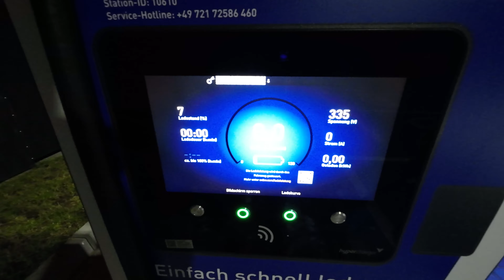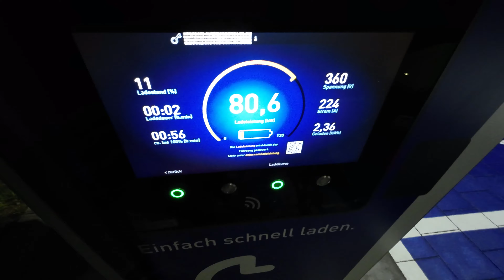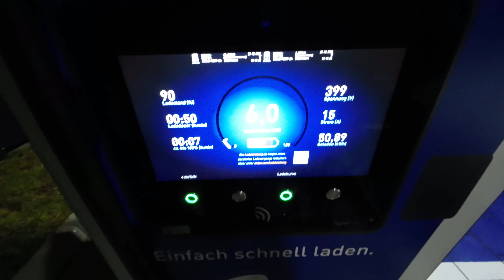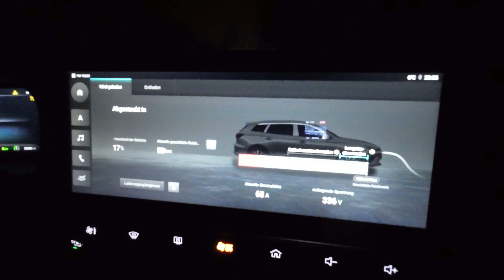Bestester E-Kombi der Welt? 🤷‍♂️ 🔋🔛🪫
Zu Weihnachten 2022 sind wir mit der ganzem Familie und unserem MG 5 von Berlin aus in den Bayerischen Wald und wieder zurück gefahren.

Neben den Ladestops in Regensburg und Eisenberg sind wir ziemlich erstaunt über Reichweite und Verbrauch.

Unser Auto ist vom Autohaus @CSBSchimmelAutomobileGmbH
Eines unserer Lieblingshotels : @hotellandhauszurohegmbh6934